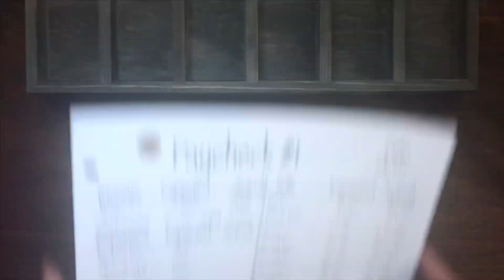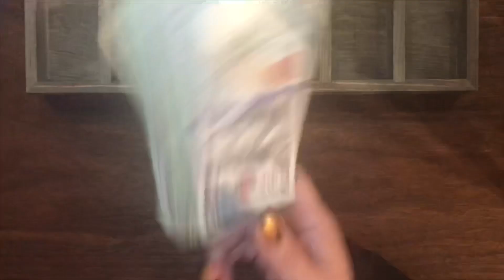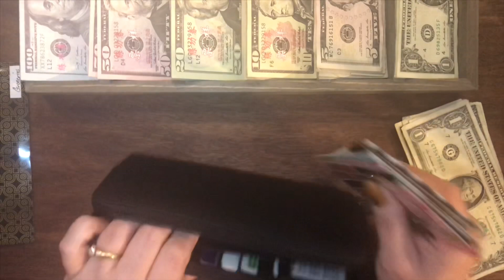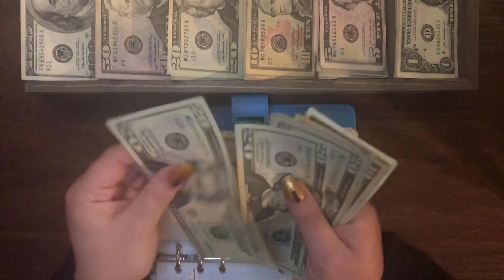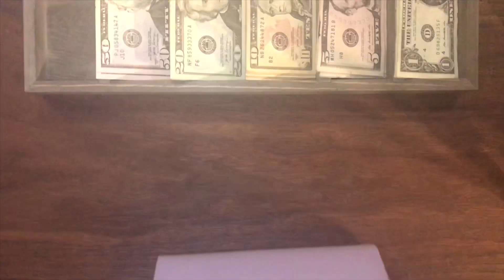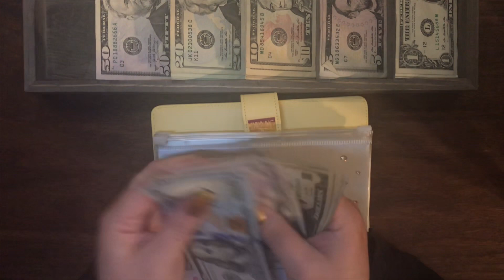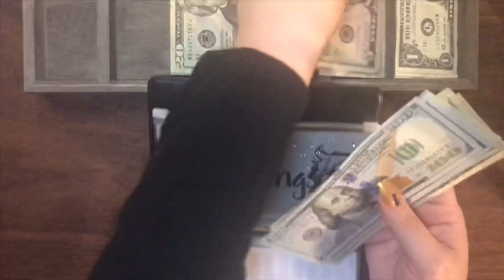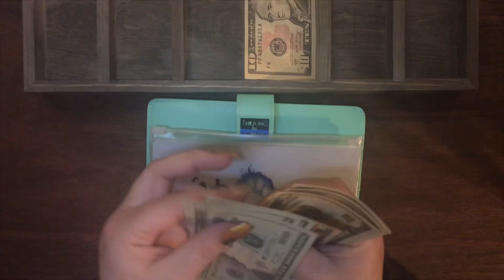Cash Stuffing 1st Bi-Weekly Pay of Aug! | Plus Side Hustle | Large Family Budgeting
Join me as I cash stuff my first FT paycheck of Aug & Side Hustle!

Most bills used in this video are real, with the exception of $1,000 & $500 prop notes to replace increments of $1,000 & $500 that will be deposited into my bank for safe keeping. As well as the prop money I use to showcase my digital cash for groceries. All other cash is the real deal.

Most products found in this video (budget planner, binders, envelopes, prop bills, cash tray) were bought from Amazon. Just addicted. 😉